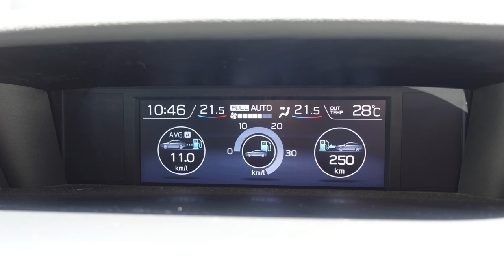【ゆで太郎】NO.118 期間限定 大盛ぶっかけなめこそばを食す ＃1064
ゆで太郎　ベイフロント蘇我店で期間限定5月1日からのぶっかけなめこそばを大盛チケットを使って食べてきました。